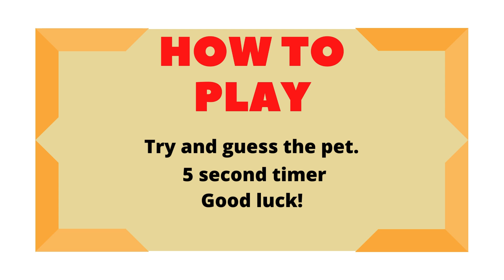Pet Vocabulary | Guess The Pets Vocab Game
Want to improve your pet vocab? Or perhaps you are a teacher and are looking for a fun warm-up for your class. Play the game and guess the pets. If you want to practice learning more pet vocabulary for your kids or classroom try this animals guessing game.

Learn pets in English.